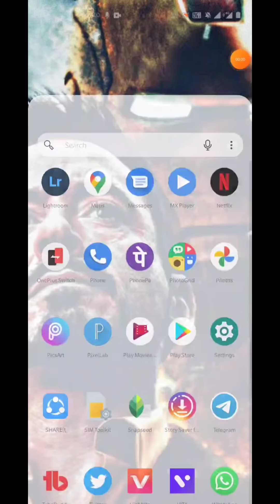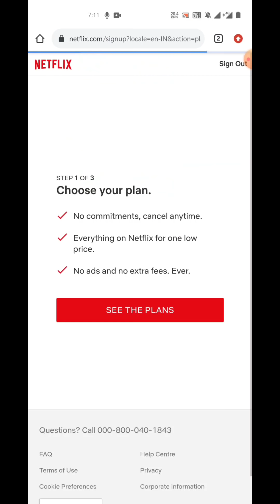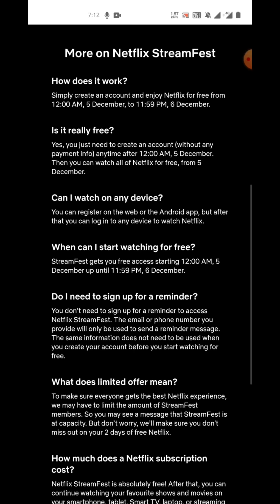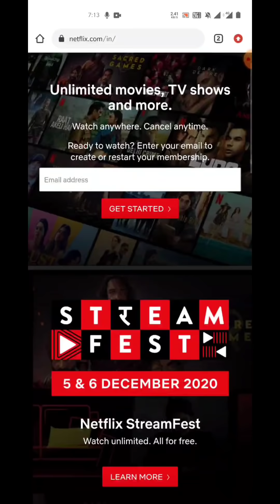Netflix Free me |Problem Solve|How to Create Netflix Account In free| Netflix Not sign how to login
This video is about how to create your Netflix streaming Account in free for two days 5and6 December only.